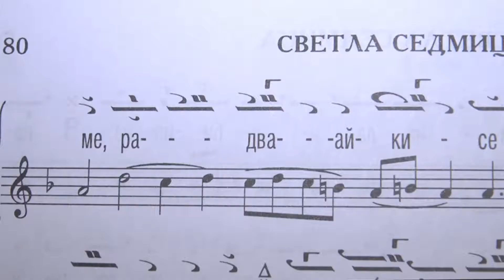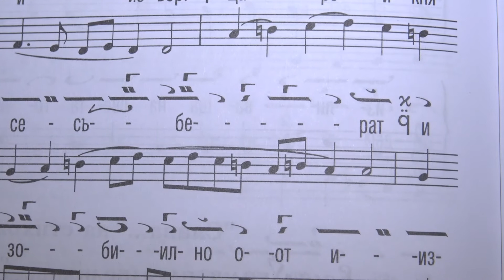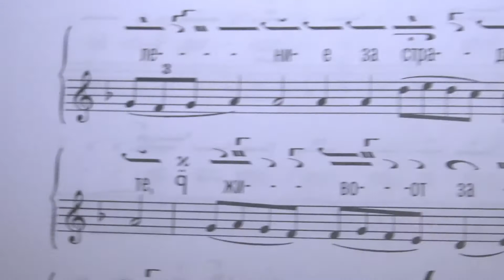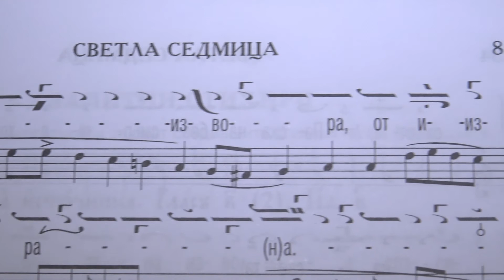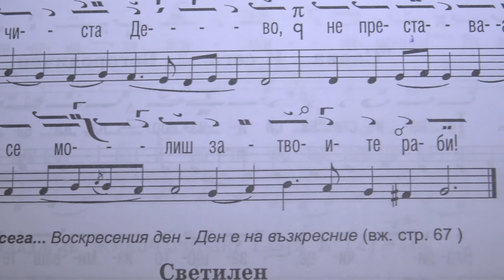Живоприемен източник Слава на Стиховните БЪЛГАРСКИ Глас 5 Светли петък